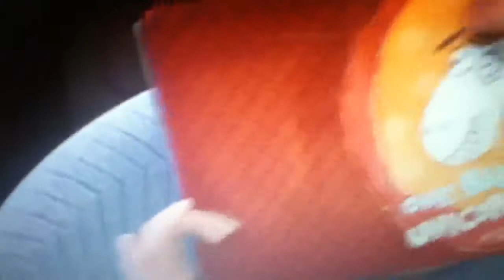Edith's a wild one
Nothin belongs to me